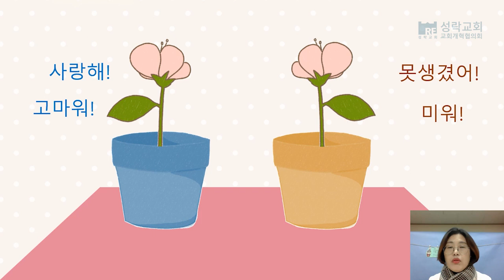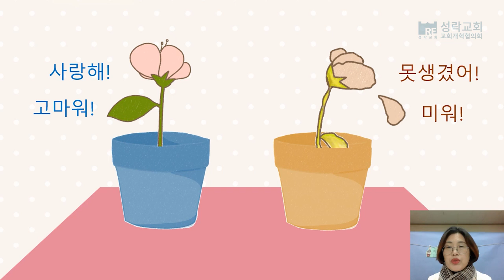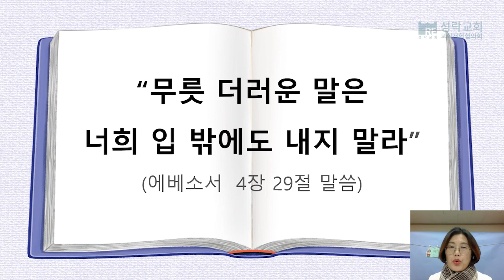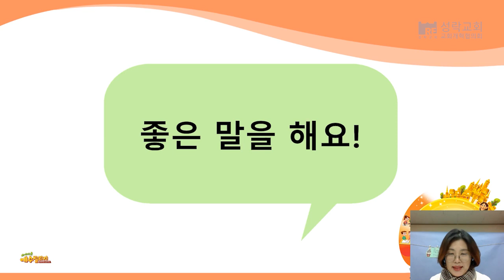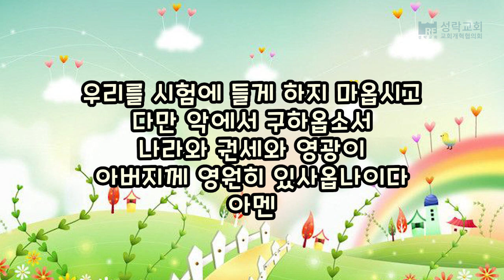[성락교회] 미취학부 온라인예배 2022-1-23